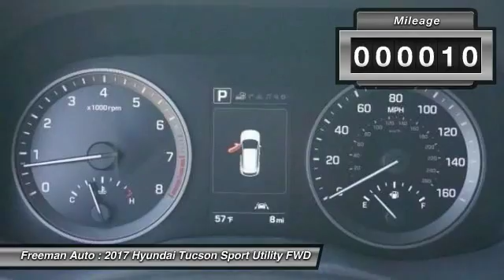2017 Hyundai Tucson Irving TX HHU361296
Freeman Auto
1840 E Airport Fwy

Don't miss this 2017 Hyundai Tucson. It's equipped with great features. You'll want to take this sport utility home. Make a great choice today.